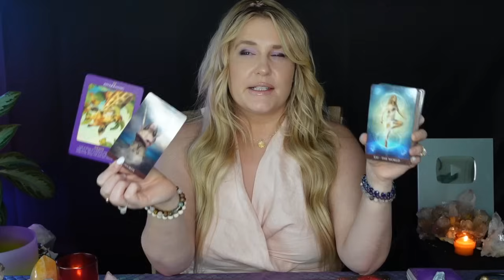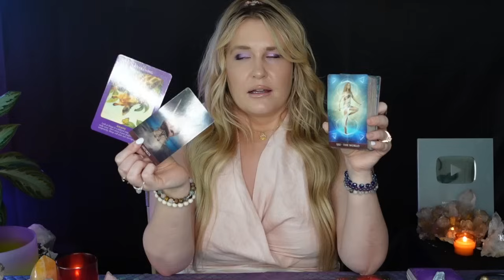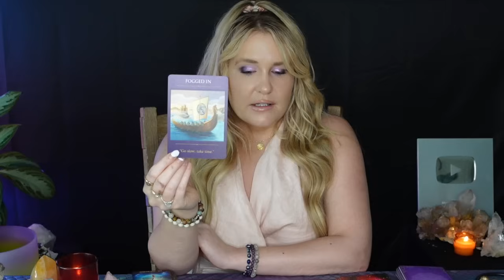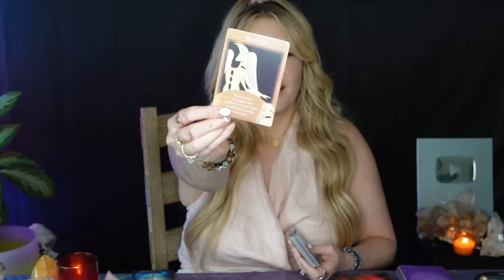TAURUS: “THIS MAY COME AS A SURPRISE TO YOU TAURUS!! BUT IT’S BEEN IN THE WORKS FOR A LONG TIME!!”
This is a general tarot reading for the Sun, Moon, Rising, North Node and/or strong placements for the sign of Taurus! Cross-watchers are welcome as well!